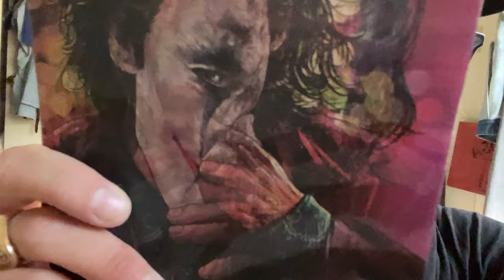IMG 8697: First Person Shooter